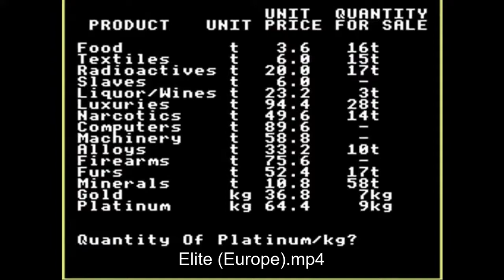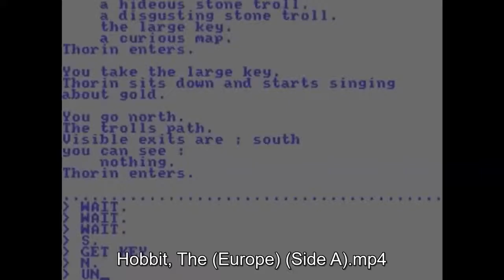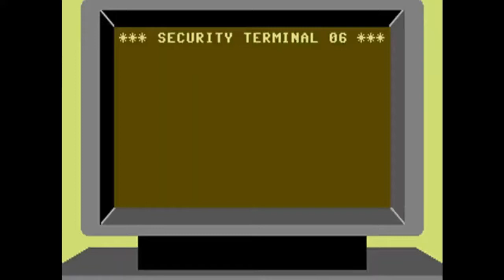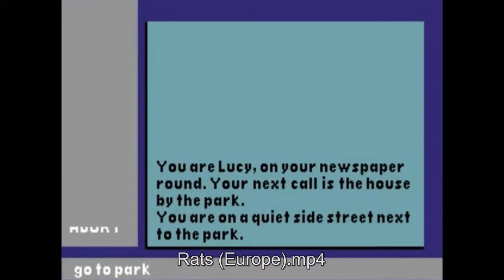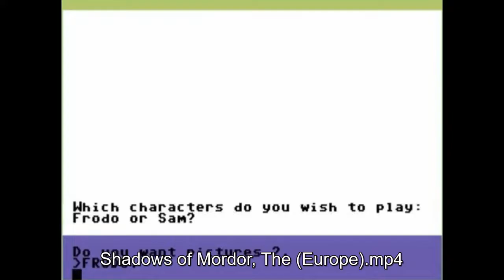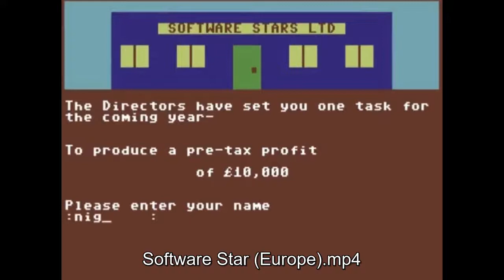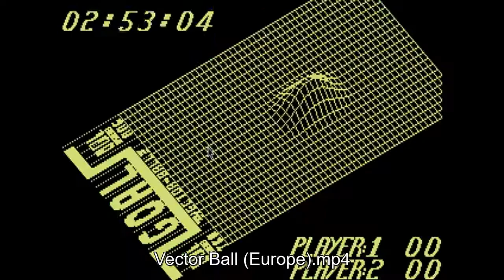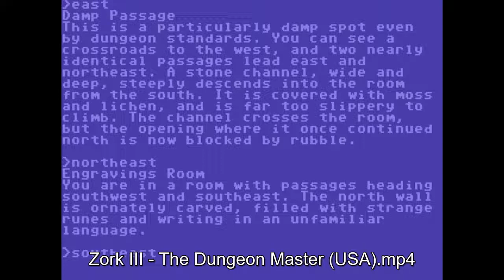► C64 Games: Around 950 clips of C64 Games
ALL C64 GAMES (ALMOST)

CAVEAT: There were around 10,000 games for the C64 so it is not possible to do a video of every single game (the video would be 24 hours long).

This video includes most of the classics, hidden gems, budget and terrible games. All in all, around 950 clips.

There will be missing titles!